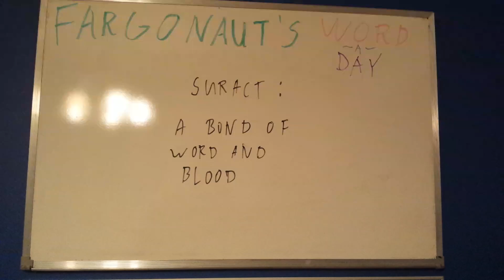Suract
A bond of word and blood.